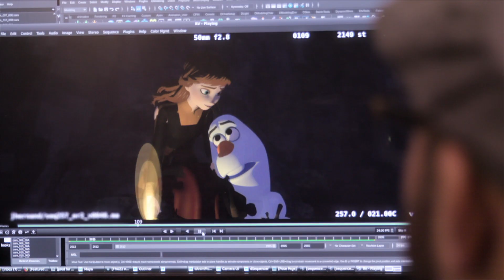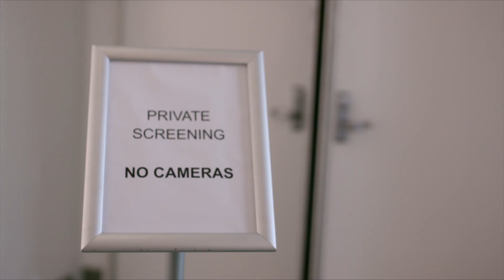INTO THE UNKNOWN: MAKING FROZEN 2 - Official Trailer